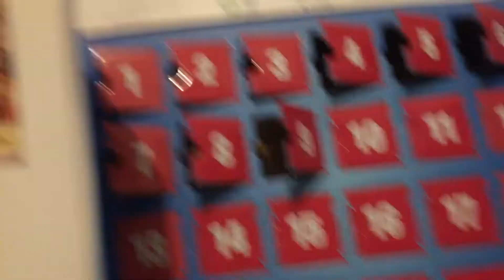#9 calendrier de l’avent